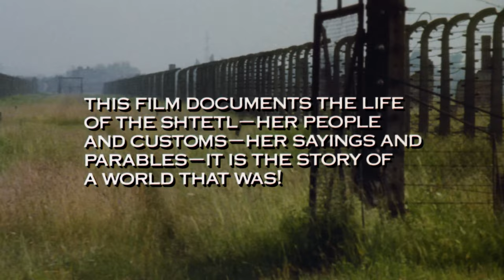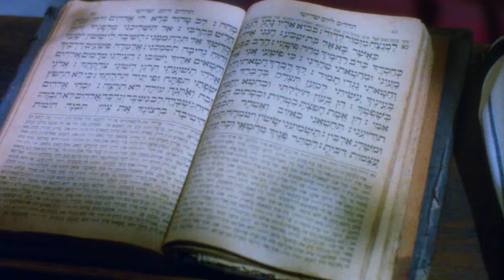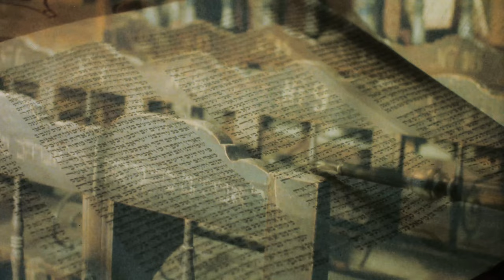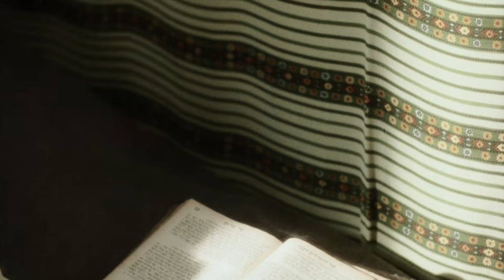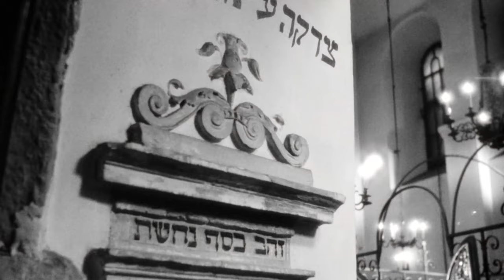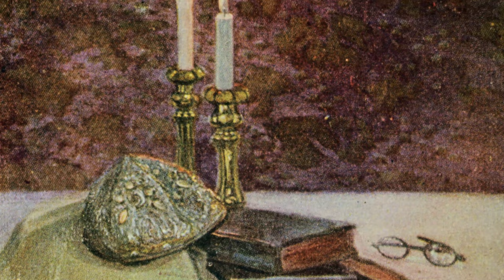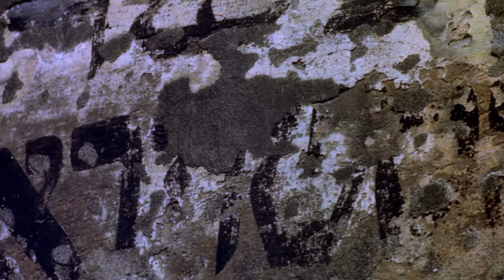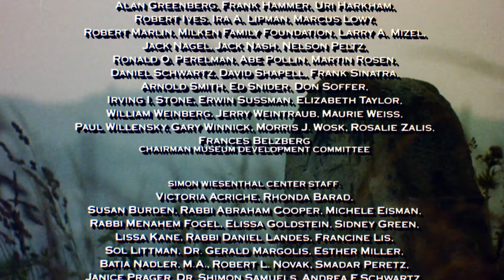Echoes That Remain (1990) | Full Documentary | Martin Landau | Miriam Margolyes | Arnold Schwartzman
Folk histories and archival photography are restored in this warm and rich remembrance of Eastern European Jewish life before the Holocaust.

Stars: Martin Landau, Miriam Margolyes, Arnold Schwartzman
Directed by: Arnold Schwartzman